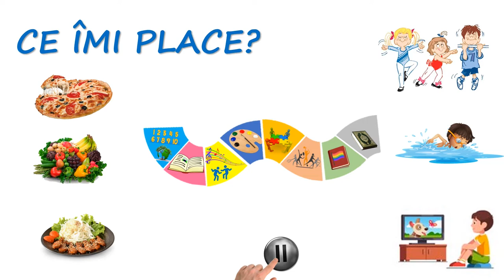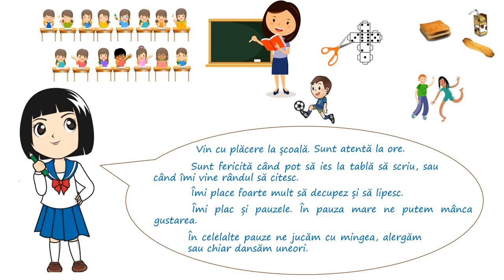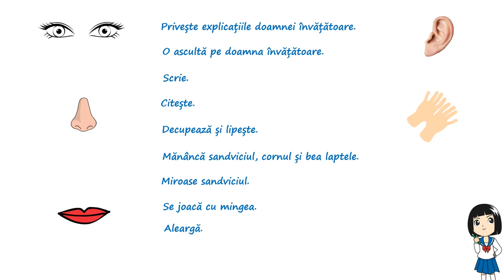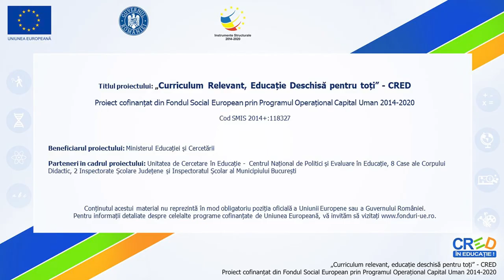Ce îmi place?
Resursa propune o activitate în care sunt antrenați toți elevii clasei.
Scopul acestei activități este de a identifica asemănări și deosebiri cu privire la acțiunile realizate de către copii în diferite contexte. Pentru o mai bună înțelegere, elevii sunt rugați să identifice acțiunile ce pot fi desfășurate utilizând diferite părți ale corpului (ochi, urechi, nas, gură, mâini, picioare).
Prin utilizarea acestei resurse elevii vor participa la o secvență de învățare interactivă, în care sunt prezentate sarcini adaptate vârstei. Acestea încurajează exercițiul individual în vederea prezentării sarcinilor ce se pot desfășura de către copii în diferite contexte: la școală, acasă, în gradina bunicii, la joacă, etc.

Autor: Simona Chimișiu